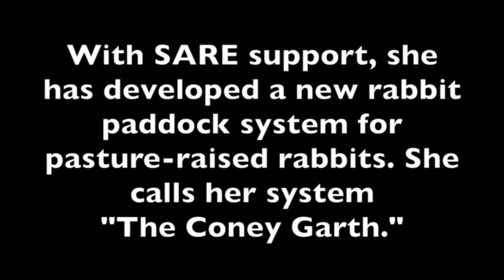Đồng cỏ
đất phủ cỏ và các loại cây thấp khác thích hợp cho chăn thả gia súc, đặc biệt là gia súc hoặc cừu.